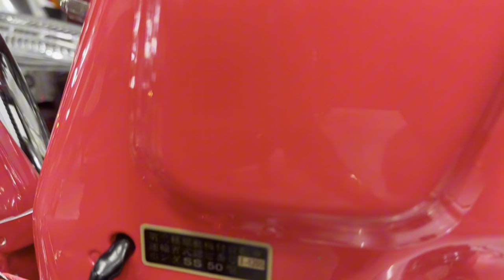Phục dựng xong 6 xe honda 67. P1. Cam ơn ae ở xa luôn tin tưởng ủng hộ